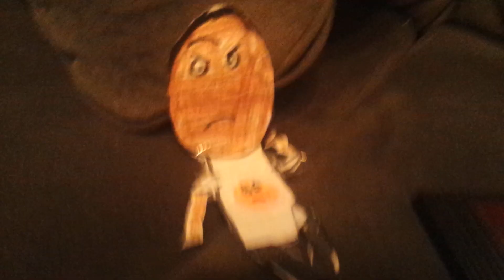Wreck-It Ralph The Series: Dr. Bully's Bad Word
Dr. Bully says the worst bad word anyone would say.